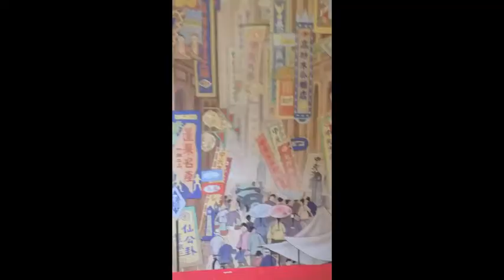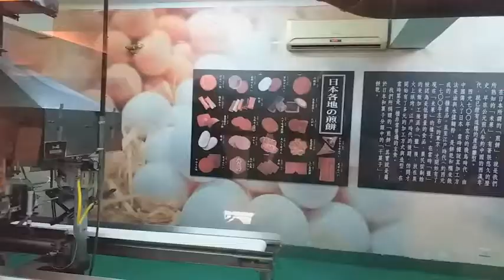taipei liwaliw: instagram worthy spots